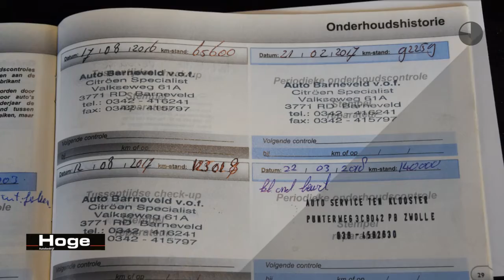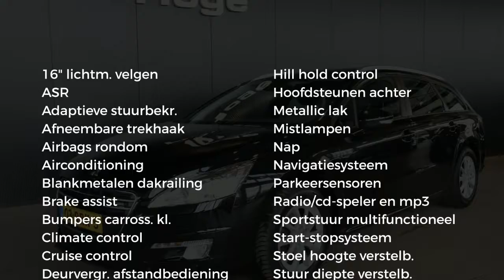Peugeot 508 SW 1.6 e-HDi Blue Lease Automaat Navigatie Rijklaarprijs Inruil Mogelijk!